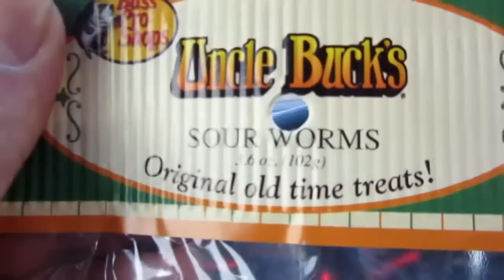USA 2012; 2 Mai. Von Las Vegas zu meinem Lieblings-State Park, dem Valley of Fire. Teil 7/7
Valley of Fire. Perfect getimed kurz vor dem Sonnenuntergang zurueck zum Auto und einen alternativen Weg zurueck zum Parkplatz gefunden. Der Wash ist tatsaechlich verbunden mit dem des White Dom Trail...genial. Da ergibt sich eine tolle Tour-Idee welche ich noch im Internet Online stellen werde...